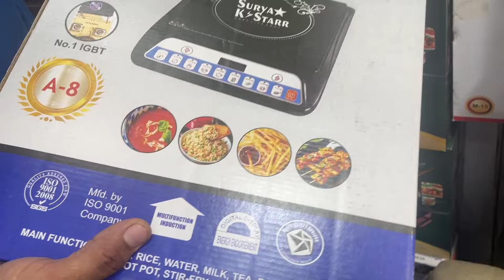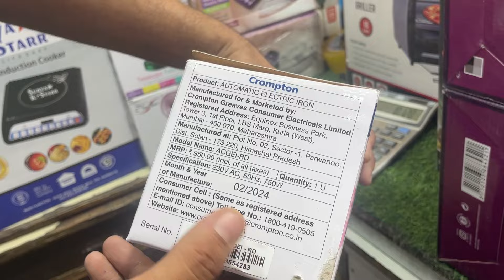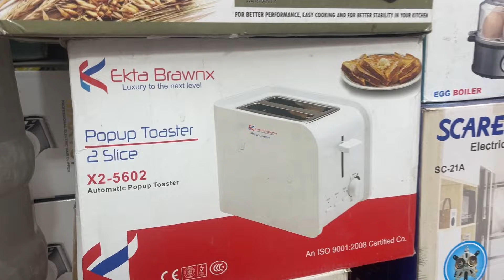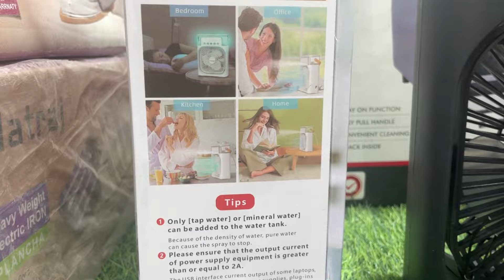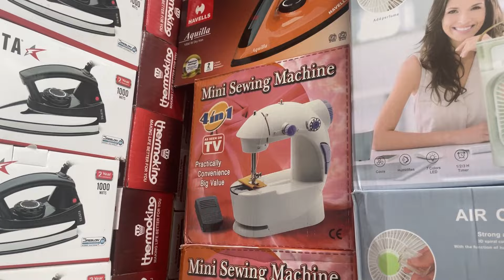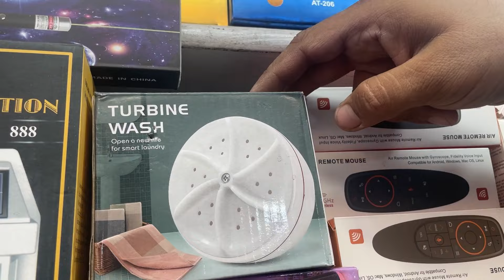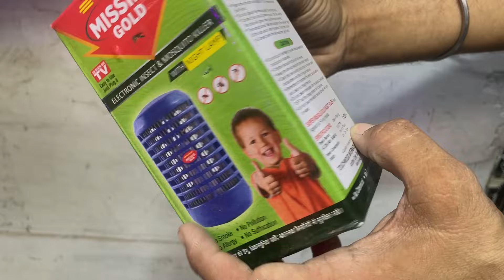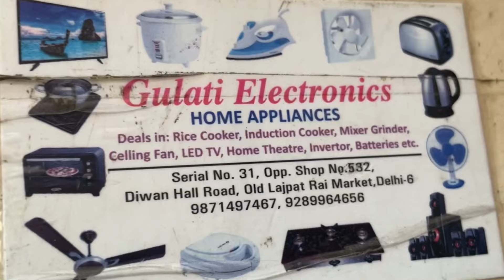Electronic items यहाँ से सस्ते कहीं नहीं मिलेंगे |Cheapest Electronic Items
Shop name :- Gulati Electronics

Address :- Serial Number 31, Opp. Shop Number 532, Diwan Hall Road, Old Lajpat Rai Market, Delhi-6

For more Videos on Electronic Items :-